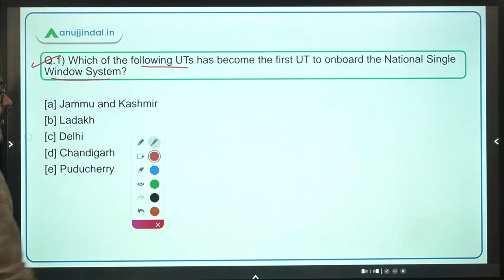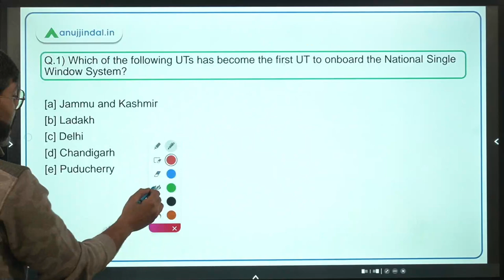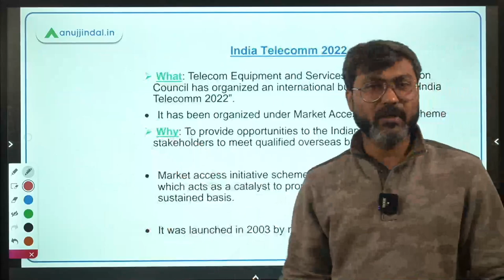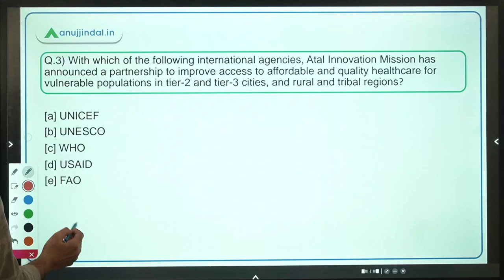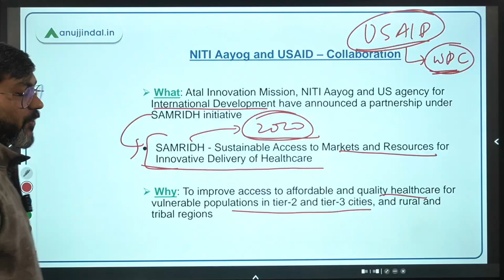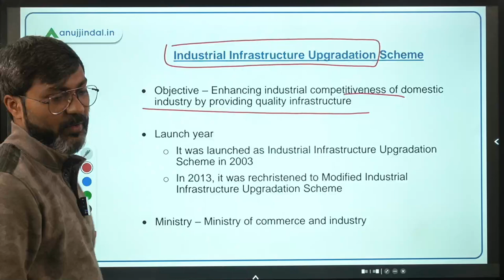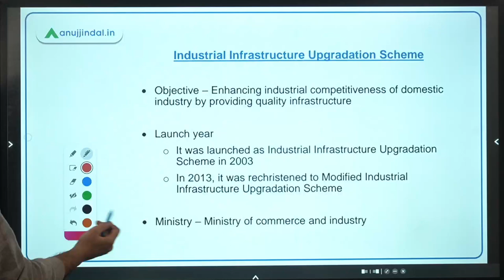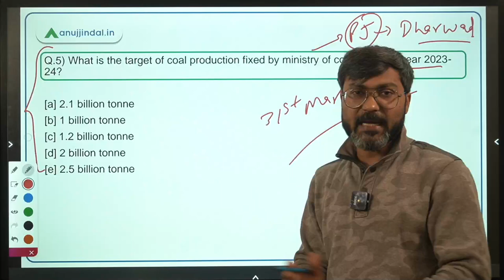PIB Current Affairs | RBI Grade B | February, Day 4 - Manish Sir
In this session we will discuss, National Single Window System, India Telecomm 2022, Collaboration between NITI Aayog and USAID, SAMRIDH project and other important PIB news.